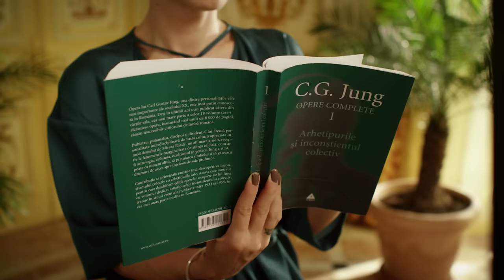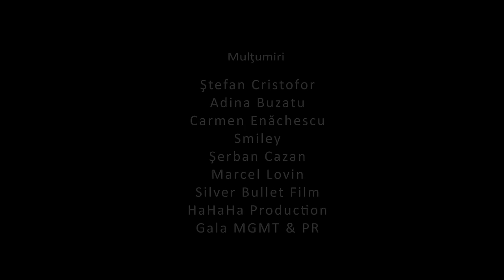Taxi feat. R&D - NonStop [Official Video HD]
Muzică, versuri: Dan Teodorescu
Mulţumim: Andra,  Crina Abrudan,  Andreea Berecleanu,  Bianca Brad, Carmen Brumă,   Adina Buzatu,  Corina,  Corina Caragea,  Gianina Corondan, Laura Cosoi,  Diana Dumitrescu,  Andreea Esca,  Giulia,  Andreea Ibacka,
Elena Ionescu (Mandinga),  Jojo,  Melania Medeleanu,  Maia Morgenstern,
Gina Pistol,  Adela Popescu,  Mihaela Rădulescu,  Dana Rogoz,  Dana Săvuică, Paula Seling,  Sandra Stoicescu,  Teo Trandafir,  Iuliana Tudor,  Iulia Vântur,
Dani Oţil, Răzvan Simion.